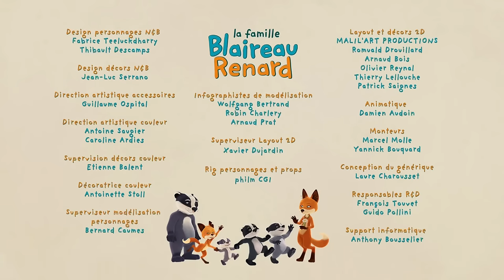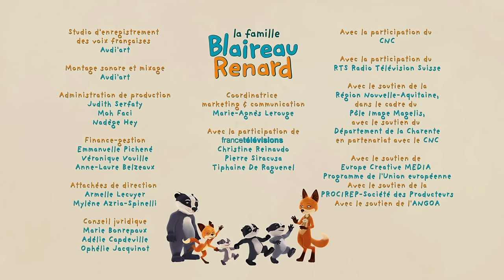💗 Il faut réconcilier Papy et Mamy ! 💗 La Famille Blaireau-Renard Compilation FR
Monsieur Blaireau et Madame Renard forment une famille recomposée avec leurs enfants respectifs, Carcajou et Glouton, les jumeaux Blaireaux et leur petite sœur Cassis, et Roussette la fille unique de Madame Renard. Au cours de leurs aventures, les enfants surmontent peu à peu leurs préjugés respectifs. Finalement, blaireaux et renards formeront une famille unique, car la vie ensemble est une fête !